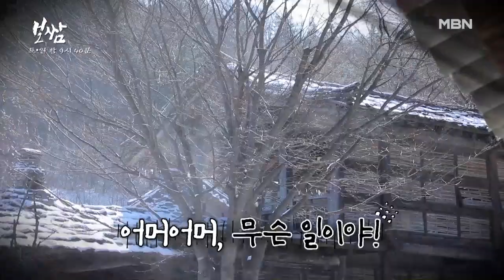[비하인드] 겨울이었다...☆ 살벌한 추위 속 촬영 현장 MBN 210508 방송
겨울이었다… 흔들리는 카메라, 깨질 듯한 얼굴... 살벌한 추위에도 계속되었던 보쌈 촬영! 날씨도 막을 수 없는 배우들의 열정 열정 열정~!!! MBN 종편 10주년 특별기획 드라마 ‹보쌈 - 운명을 훔치다› 매주 토,일요일 밤 9시 40분 방송